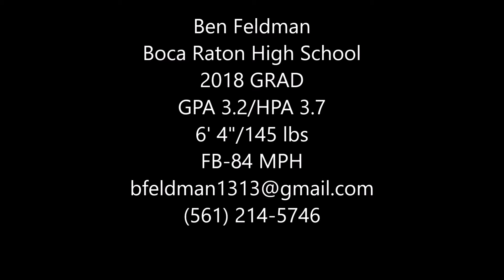Ben Feldman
2018 LHP
Boca Raton High School
GPA 3.2/HPA 3.7

South Florida Baseball School
Coach Bruce Charlebois